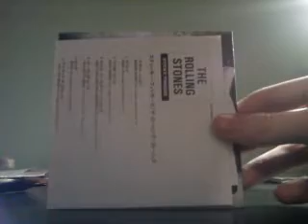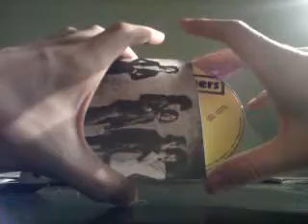The Rolling Stones - Sticky Fingers (Japanese Mini LP)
Vinyl replica. Sticky Fingers is the ninth British and eleventh American studio album by the English rock band The Rolling Stones, released in April 1971. It is the band's first album of the 1970s and its first release on the band's newly-formed label, Rolling Stones Records, after having been contracted since 1963 with Decca Records in the UK and London Records in the US. It is also Mick Taylor's first full-length appearance on a Rolling Stones album, and the first not to feature any contributions from founding guitarist Brian Jones. In 2003, Sticky Fingers was listed as number 63 on Rolling Stone magazine's 500 Greatest Albums of All Time.